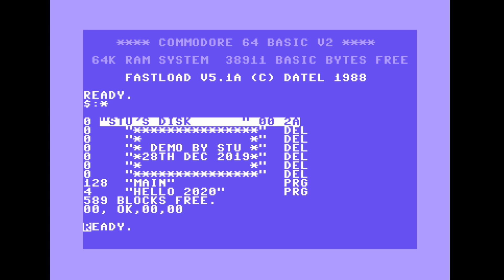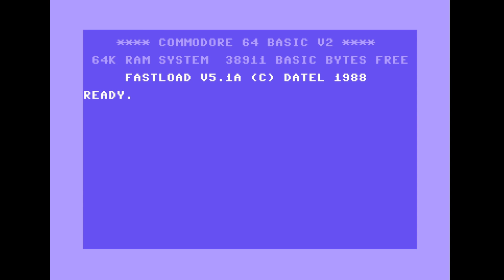Happy New Year 2020 - Commodore 64 Style!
A little program I put together on the Commodore 64 = my first in over 25 years!  Graphics and SID music by me!!